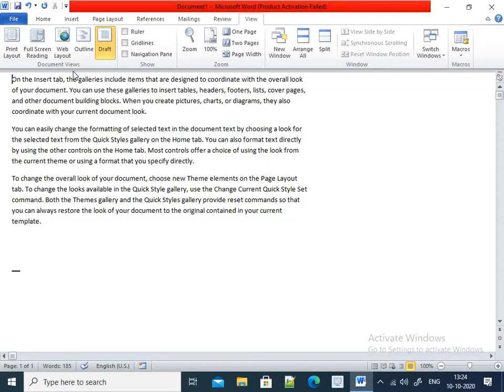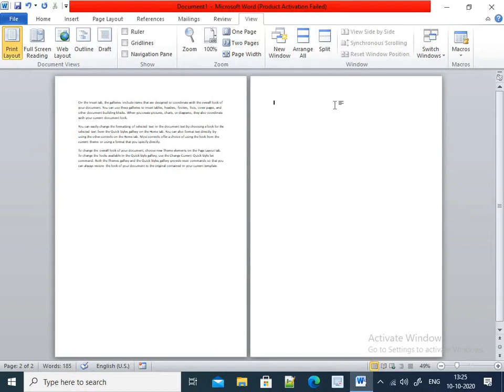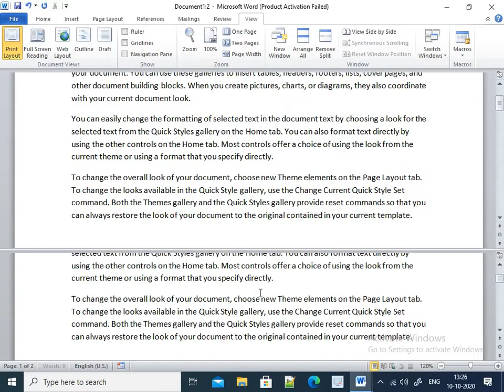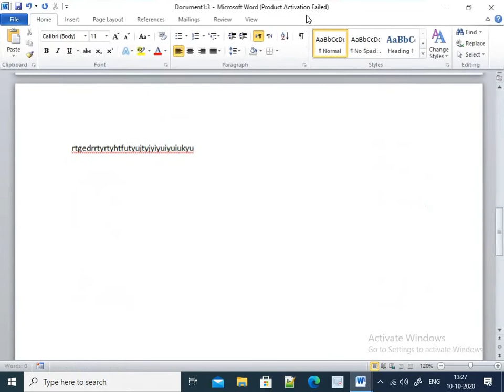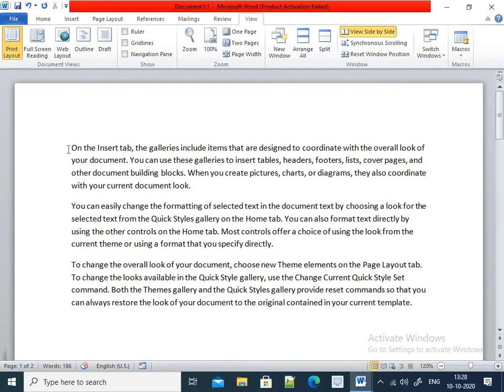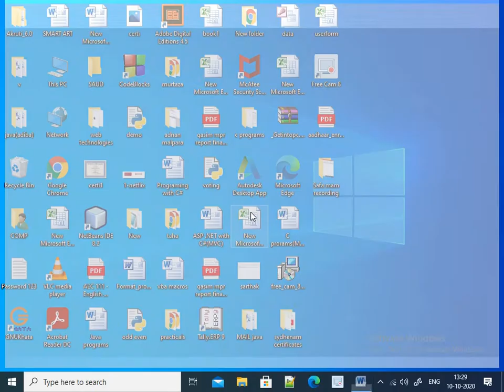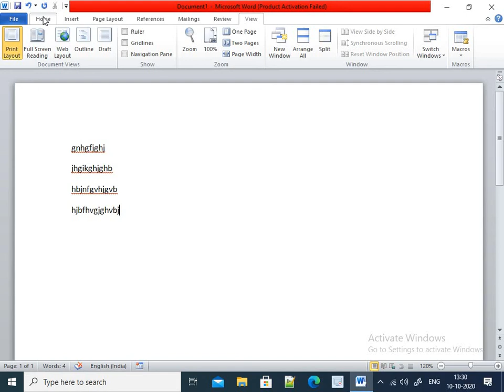MS WORD VIEW TAB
ALL OPTIONS IN VIEW TAB